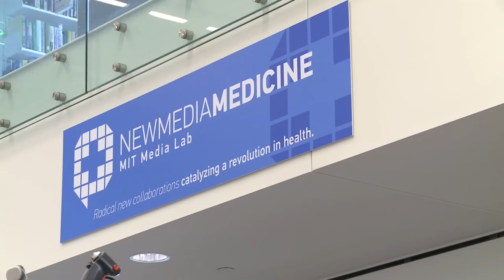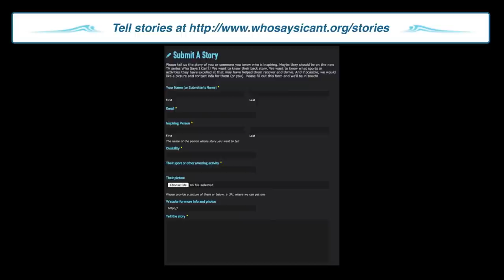Who Says I Can't Hugh Herr full episode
"Who Says I Can't" is a television show hosted by cancer survivor, entrepreneur and extreme disabled athlete Jothy Rosenberg, that tells the story of brave and determined people as they overcome disabilities and become athletes.

The program will feature the "up close and personal" style of Olympic features combined with the heart-warming community elements of "Extreme Makeover" and mix them with the excitement of "The Amazing Race."

Jothy lost a leg and then a lung to cancer as a teenager. With an experimental treatment, he beat the odds and survived to become an avid skier, swimmer and biker. He also earned a PhD and has started various high tech companies. Now he's hosting this show.

In this episode Jothy introduces Hugh Herr. Hugh lost both legs below the knees in a rock climbing accident on Mt Washington when he was 17. He has gone on to become one of the top rock climbers in the world. He also runs a lab at MIT advancing the state of the art of bionic prosthetics.